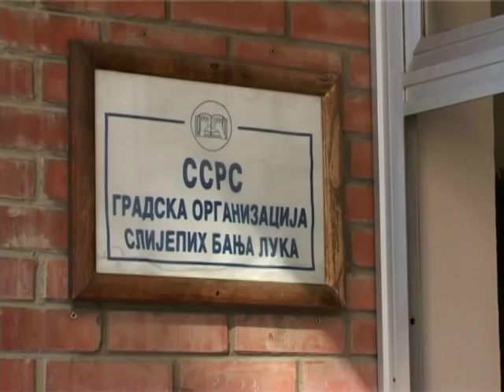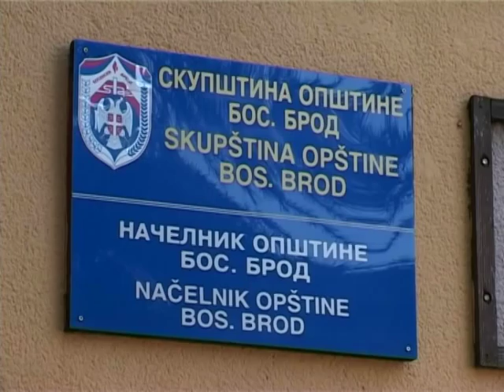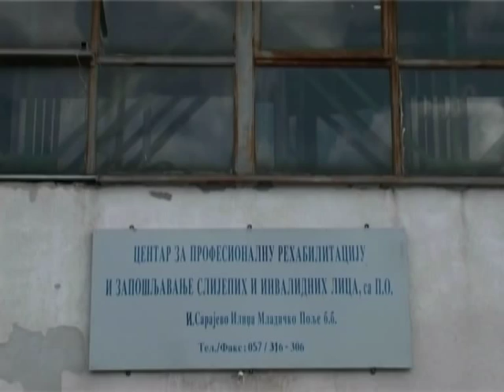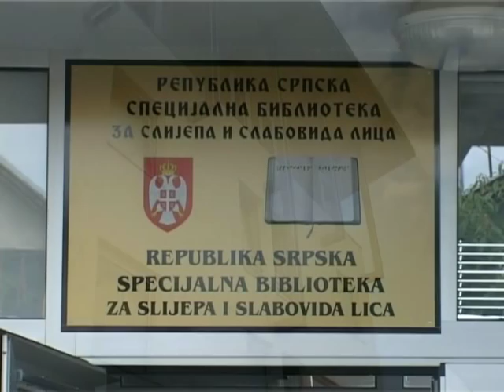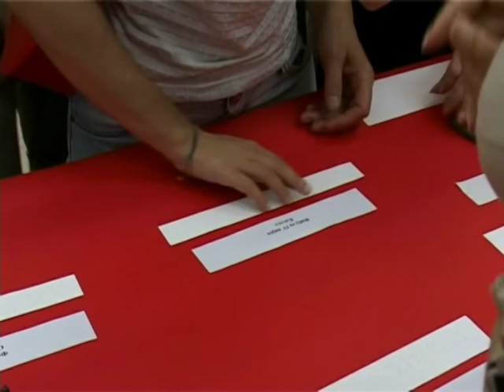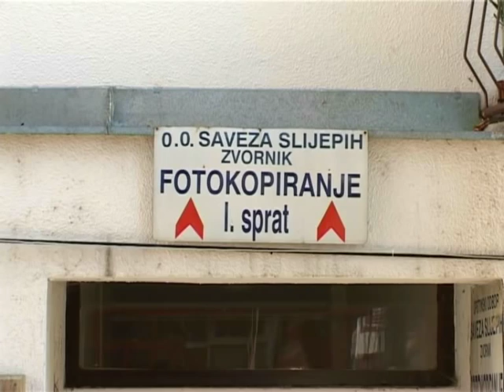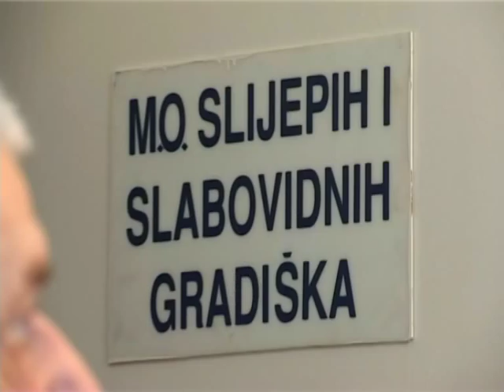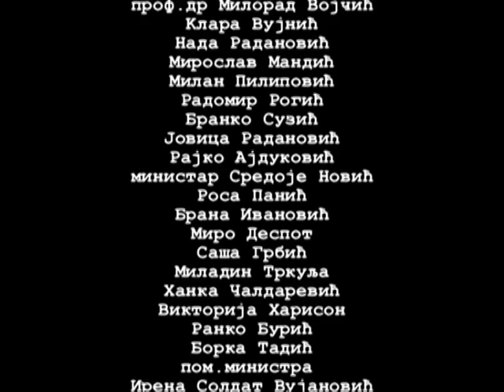Sjaj u tami, dokumentarni film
Kratki dokumentarni film o životu slepih osoba. Videći ljudi ne samo da imaju određenu vrstu nelagode u susretu sa slepima, već i mnoštvo predrasuda o osobama koje su slabovide, ili slepe. Mnogi ne znaju da slepi mogu normalno da vode svoj život, obavljaju najrazličitije poslove i budu veoma uspešni ljudi. Ovaj film upravo govori o takvim ljudima, "punih života" i spremnosti da maksimalno prožive dan.

Proizvodnja Savez slijepih Republike Srpske, a u produkciji PARADOX film-a. Film je  premijerno prikazan u bioskopu Palas u Banjaluci 3. decembra 2007. godine.

Filmska ekipa:

Scenario: Branko Suzić, izbor muzike: Maja Matić, ton i kamera: Siniša Ćejić, direktor filma: Branko Suzić, montaža i režija: Nemanja Mirković.